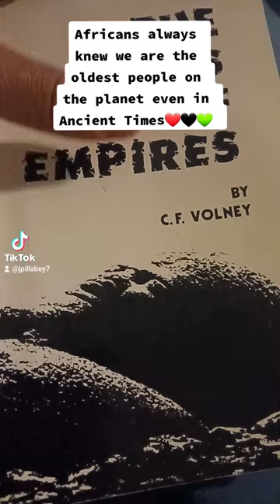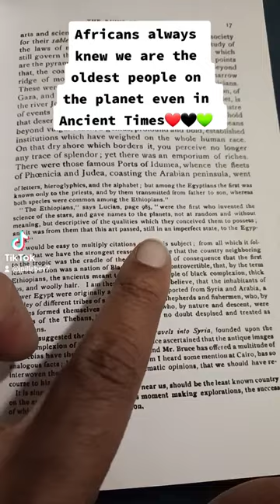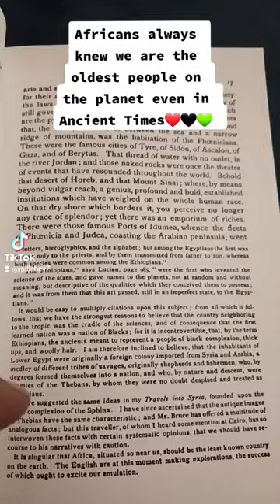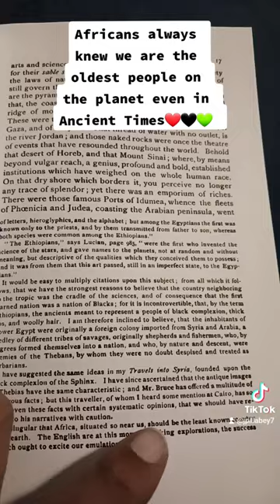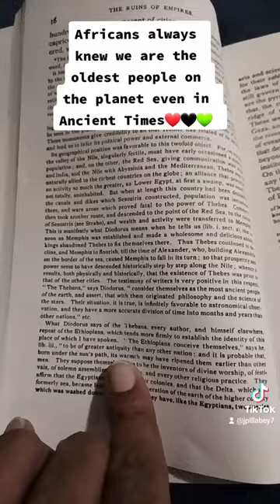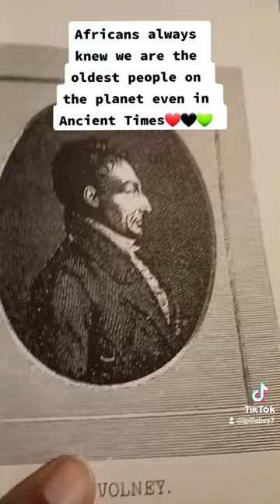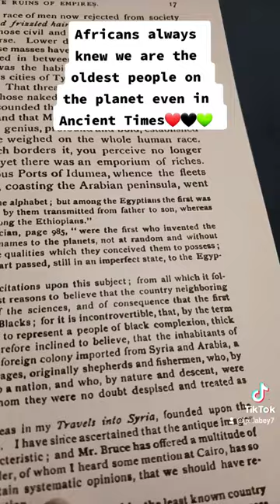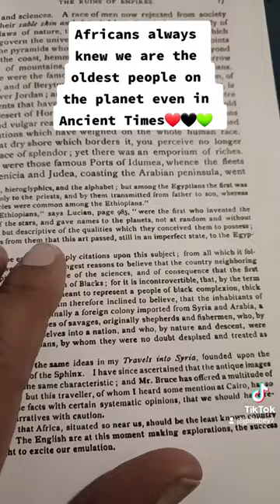Count Volney Ruins of a Empire